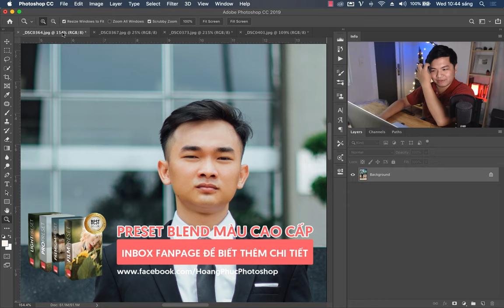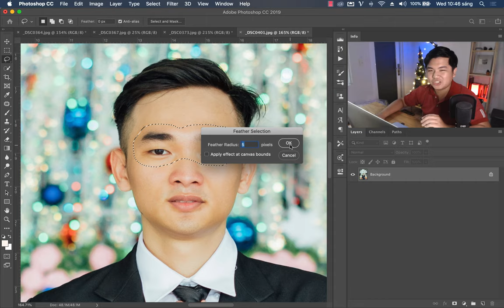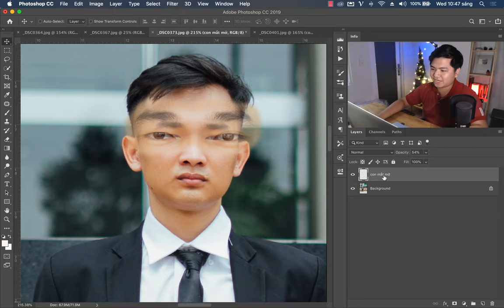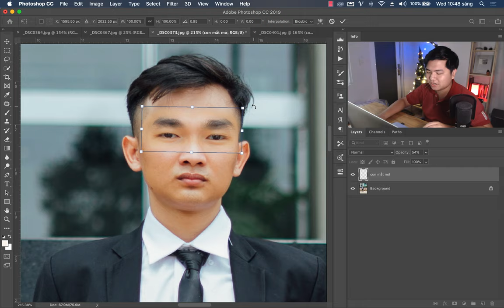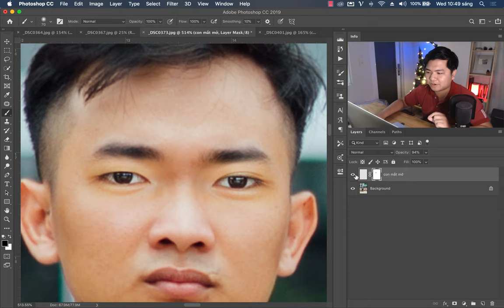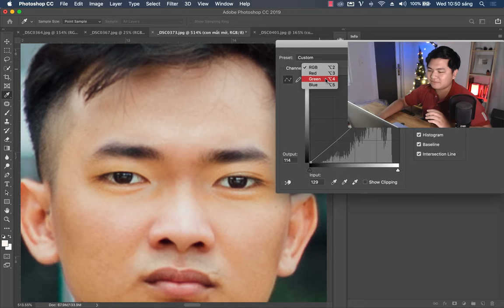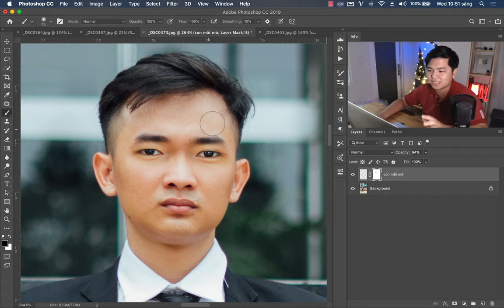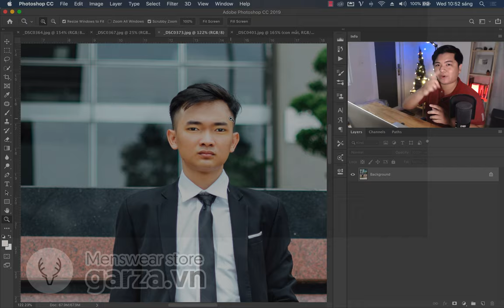Sửa lỗi ảnh chân dung bị nheo mắt hoặc nhắm mắt trong photoshop